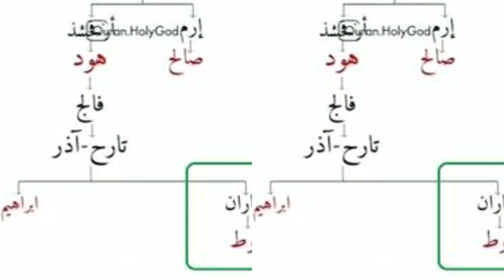Hazrat Loot ka Waqia | Loot AS Story | Prophet Lut (AS) | Prophet Stories from the Quran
Hazrat Loot ka Waqia | Loot AS Story | Prophet Lut (AS) | Prophet Stories from the Quran | Jagta pakistan

THANKS..